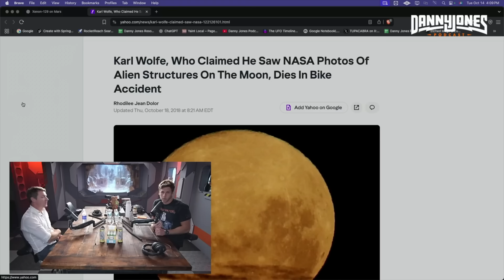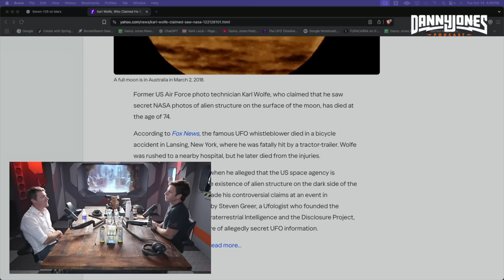This Is What Happens When You Don’t Understand Any Science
Welcome to another episode of Tinfoil Tuesday, this week featuring the Danny Jones podcast. His guest thinks the moon is scientifically impossible. Let's correct him, shall we!